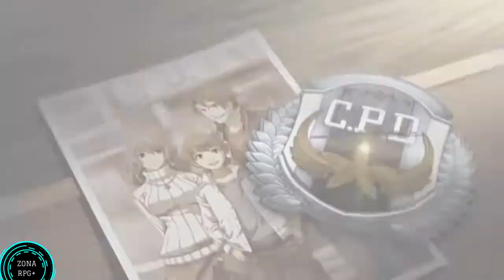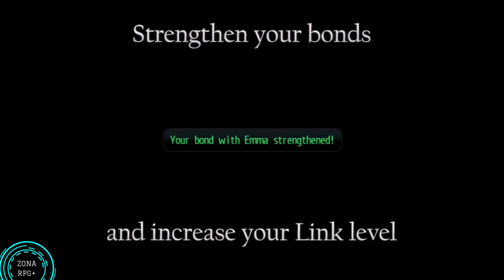Cronologia The Legend Of Heroes (2/2)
The  Legend of Heroes es una de las tantas  Franquicias de rpg que he tenido la oportunidad de disfrutar la cual  conocí relativamente hace no mucho, mi contacto inicial fue con el primer título de la Saga de Erebonia, el cual pude disfrutar en la Playstation VIta.

El juego Me gusto tanto que inmediatamente después de terminalo quise saber más de él y para mi sorpresa, descubrí que  forma parte de una larga saga la cual se remonta la año 1989, pero que desafortunadamente  no ha gozado de todo el prestigio y reconocimiento que merece , no obstante  a lo largo de los años  se ha ido abriendo poco a poco un pequeño lugar en la predilección de los amantes de  los Videojuegos de Rol.